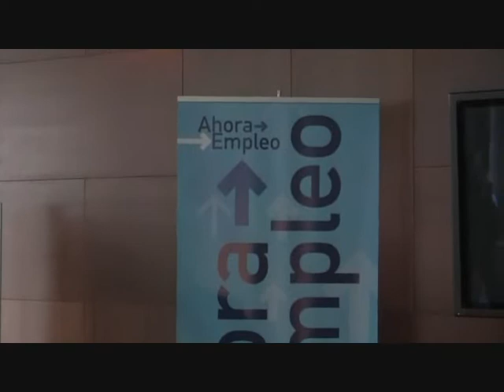Antonio Clemente y David Serra desayunan con los medios de comunicación en Feria Valencia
El secretario general del Partido Popular de la Comunitat Valenciana, Antonio Clemente, y el vicesecretario de organización, David Serra mantienen mañana, viernes 12 de marzo, a las 10:30 horas un desayuno con los medios de comunicación en el centro de eventos de Feria Valencia previa a la convención "Ahora Empleo" que el PPCV celebra este fin de semana y se inaugurará mañana por la tarde.